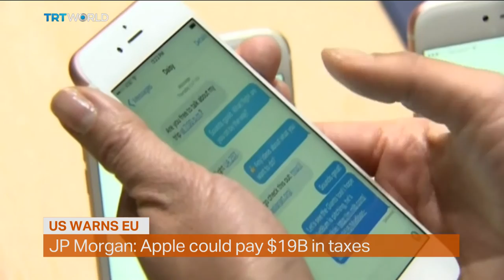Money Talks: US vs EU, Jack Parrock reports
The United States is making a final attempt to stop the European Commission ordering Apple to pay billions of dollars in taxes. The US is accusing Europe of targeting it's companies. An allegation Brussels denies, however Apple has joined a growing list of US companies in hot water across the pond. TRT World’s business programme looks at the financial news that affects ordinary people. Matthew Moore presents ‘Money Talks’ from TRT World’s studios in Istanbul. From Wall Street to Main Street ‘Money Talks’ helps the 99% navigate their changing financial world.